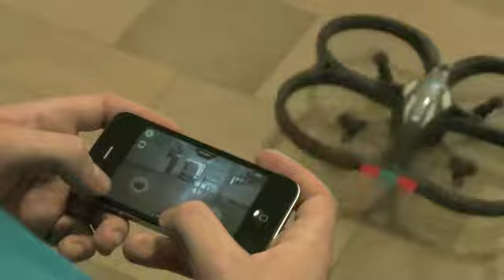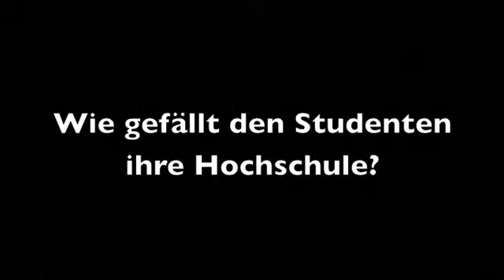HRW Studierende zeigen den Campus Bottrop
Am 01. Juli 2011 öffnete die Hochschule Ruhr West | Campus Bottrop ihre Türen für interessierte Schülerinnen und Schüler. Studierende präsentierten ihre Hochschule und wollten den Studieninteressierten einen Einblick ins Studium, aus Sicht der Studierenden, bieten. Dieses Video zeigt Impressionen des gelungenen Nachmittags.

Studierende des Campus Bottrop präsentieren an diesem Tag ihre Projekte, Exponate und die Labore.

Der Termin findet am 01. Juli ab 14 Uhr statt.

Unter dem Motto „Studierende zeigen ihre Hochschule" möchten wir den interessierten Schülerinnen und Schülern einen Einblick in das Studium, aus Sicht der Studierenden, bieten.

Das Institut Energiesysteme und Energiewirtschaft zeigt u. a. wie ein Dampfkraftwerk funktioniert und wie ein Sterlingmotor mit Hilfe von Sonnenenergie angetrieben werden kann. Darüber hinaus können die Labore und Geräte besichtigt werden.

Studierende aus dem Studiengang Angewandte Informatik stellen Anwendungsbezogene Projekte vor. Darunter auch eine Projektpräsentation zum Thema Bildverarbeitung, Nao, Quadkopter, Stahlplatten Untersuchung, X-Box Kinect, Fahrassistenz, Digitalboards und I-puks.

Veranstaltungsort: Hochschule Ruhr West, Campus Bottrop, Tannenstraße 43, 46240 Bottrop